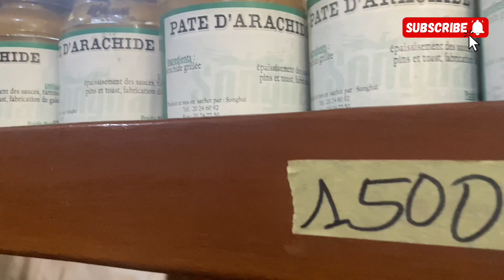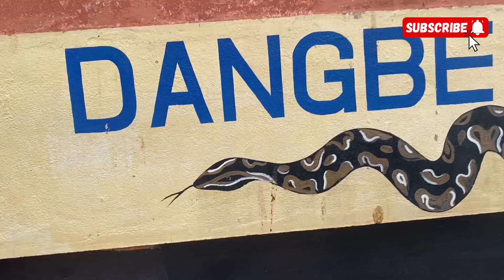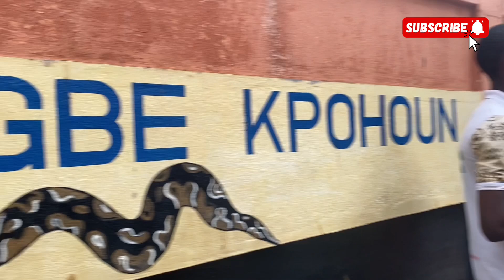I Visited Some of the Best Places in Benin Republic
I visited some of the most attractive destinations in Benin Republic; the Songhai Farms, Python Temple, Slave Route, Wall of Lamentation, Point of No Return.

Places to visit in Benin Republic 🇧🇯

Watch this video to explore some of the most beautiful places in Africa